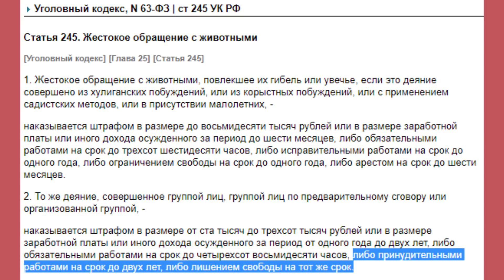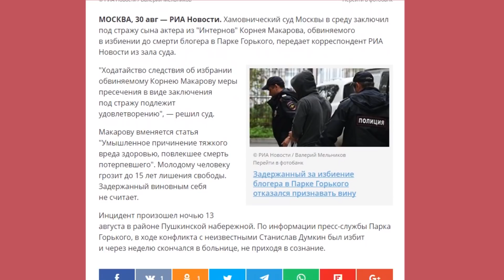ХАБАРОВСКИЕ ЖИВОДЕРКИ УЖЕ В ТЮРЬМЕ/ НАЙДЕН УБИЙЦА СТАСА ДУМКИНА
Смотри наши предыдущие видео:
Помните в прошлом году все очень громко обсуждали Хабаровских живодерок? Те, которые жесточайшим образом издевались над животными,а после убивали их. Я скажу, что справедливость частично восторжествовала. Т.к. обеим девушкам дали реальные сроки. Первой Алине Орловой дали 3 года и 10 дней в колонии общего режима, а второй Алене Савченко - 4 года и 3 месяца. И вроде бы, да всё, угомонитесь, дали им срок за всё. Только в том то и дело, что за жестокое обращение с животными девушки не получили никакого срока. Статья 245 предусматривает до 2 лет лишения свободы, а девушки по этой статье получили 150 часов принудительных работ. То есть, не будь у них других нарушений, эти живодерки просто месяцок бы поубирали на улицах, например, и всё? Да судя по их поступкам, они бы поняли, что это им почти полностью сходит с рук, то и продолжили бы резать собак и котов. Они же неадекватные. Хотя, экспертиза показала, что адекватные. Представьте, какой бред. Они же тупо брали щенков отрезали им конечности, выкалывали глаза и за это 150 часов работ… это для многих конечно остается загадкой, почему так мало. Но хабаровские живодерки-то успели много чего натворить, вот и нашлась статья, по которой они все-таки в колонии проведут года. Просто они умудрились совершить разбой, вооруженными напали на человека. Теперь по статье 160 получили по 3 года. А Алене Савченко еще и по 282 добавили полтора года. Никто конечно не радуется, что людей посадили в тюрьму, но блин, а как можно спокойно жить, зная, что по улицам ходят такие неадекваты? Резать ради прикола животных… просто в голове не складывается, как на такое можно пойти. И да, обещал рассказать новые подробности по делу об убийстве Стаса Думкина в парке Горького. 30 августа подозреваемый Корней Макаров, который сын актера из “Интернов”, был доставлен в суд города Москва и там ему объявили меру пресечения в виде заключения под стражу на полтора месяца. Я и ролик этот записываю 30 числа, так что могут не самые последние данные быть. Но, тем не менее, следствие начинает ускоряться и, вероятно, что удастся добиться правды. Понять мотивы драки в парке, и точно определить, это был Корней Макаров или нет.
Если же докажут вина Корнея, ему грозит до 15 лет лишения свободы. Поэтому, никогда не провоцируйте драки на улице, они вряд ли что-то решат.